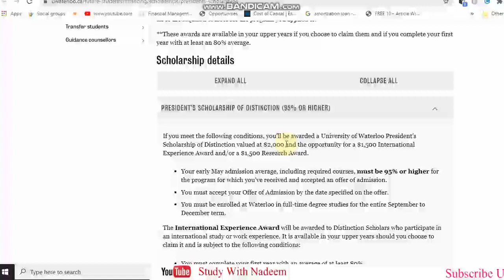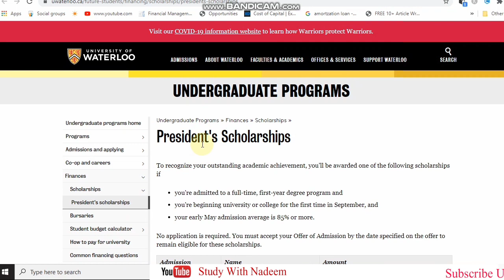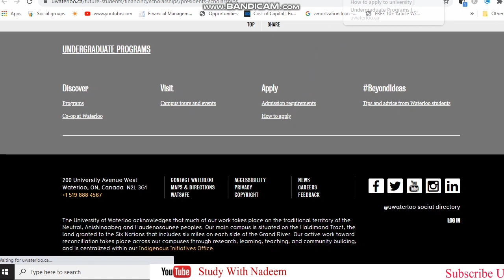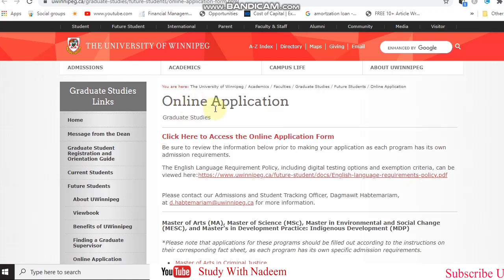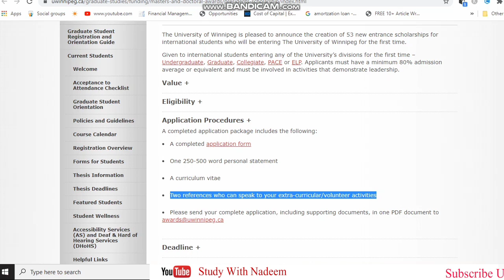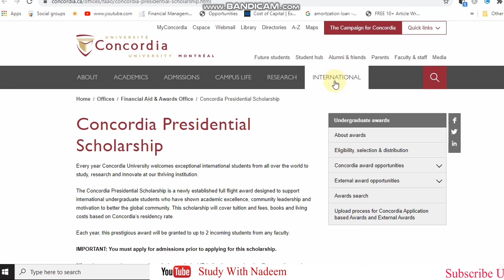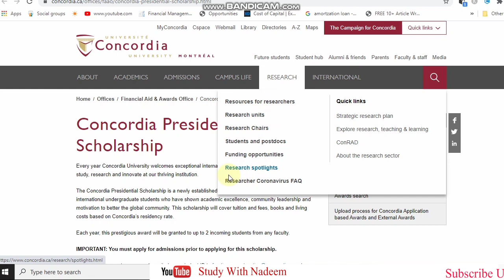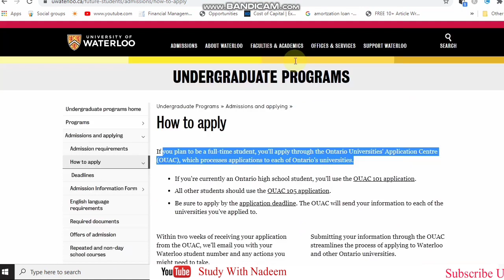Canada President scholarship for Pakistani Indian students || Study free in canada||Study abroad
Canada President scholarship for Pakistani Indian students || Study free in canada||fully funded
The President Scholarship in Canada 2021 is Now Open. The Presidential Scholarship is Funded by the Prime Minister of Canada, Justin Trudeau, President Government of Canada. Presidential Scholarships are open to International Students to Pursue Bachelors, Masters, and PhD Degree Programs. This Scholarship is available in all the Universities of Canada. Most of the Expenses for the International Student will be Covered.
1# The University of Winnipeg President’s Scholarship
The University of Winnipeg is pleased to announce the 53 New President’s Scholarships. For Bachelors, and Masters Degree.
Concordia University is the Most Reputed University. This University Offers Presidential Scholarship to Only Undergraduate Students.